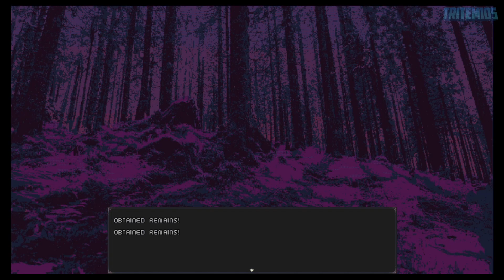Osteoblasts - Playthrough - Part 08 - Spite - (No Commentary)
The Skeleton finally reaches a high spite stat number and now can use better skills like: Hypnosis, Smolder, Corrode, and Entangle. After that, let's return to Haunted Treeline to haggle some items with the Bat Totem...

00:00:00 Graveyard Cemetery
00:10:51 Haunted Treeline
00:17:38 Fishing Village

Osteoblasts is a single-character turn-based RPG, created by solo developer Anglerman and published by Moonana. You're in the shoes of a skeleton who has to battle hordes of dogs, ghosts, and meditating elephants and discover the purpose of the life after death.